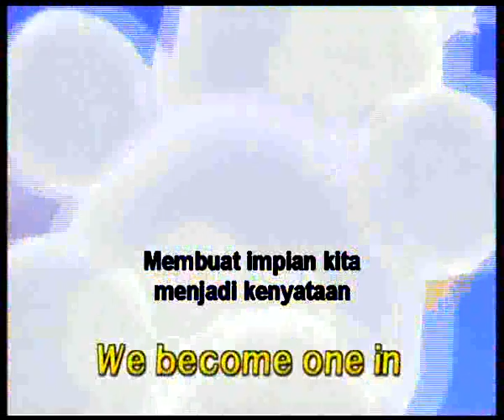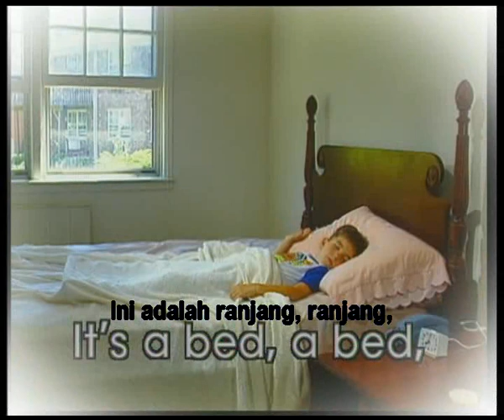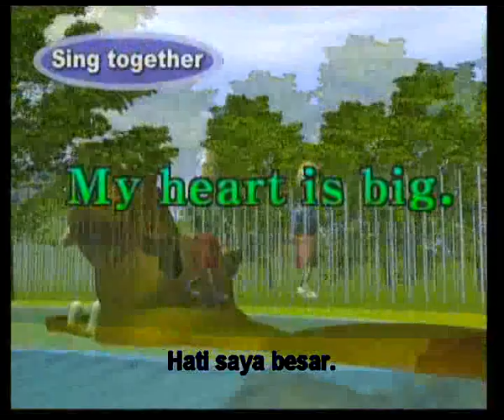Mari Belajar Bahasa Inggris Episode Magic Show